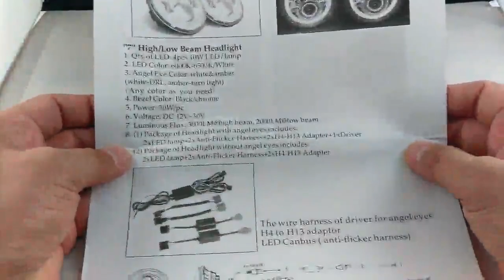AUDEW 7'' Motorrad Chrom LED Projektor Daymaker Scheinwerfer Rezensionen